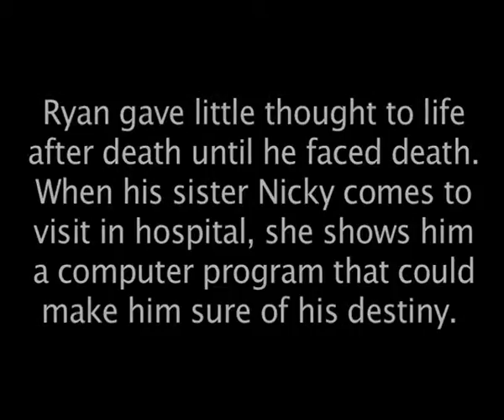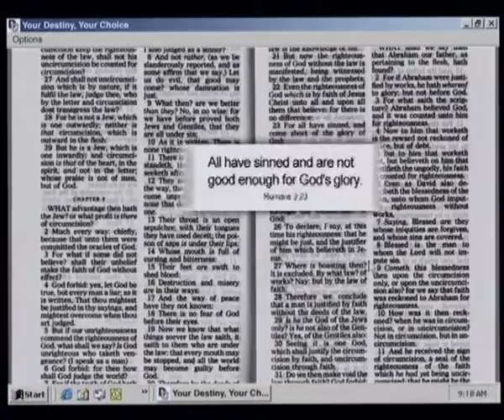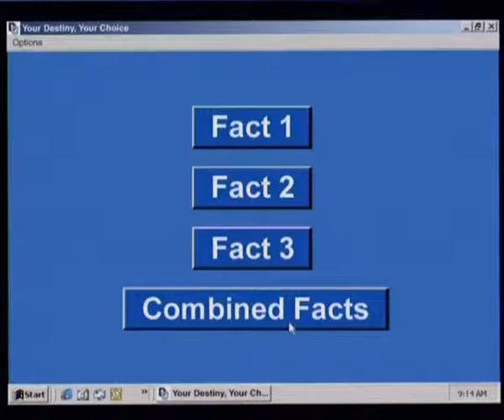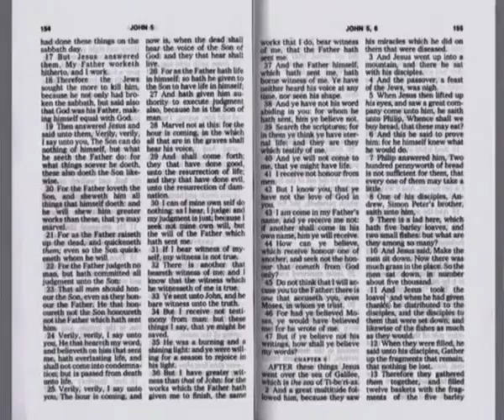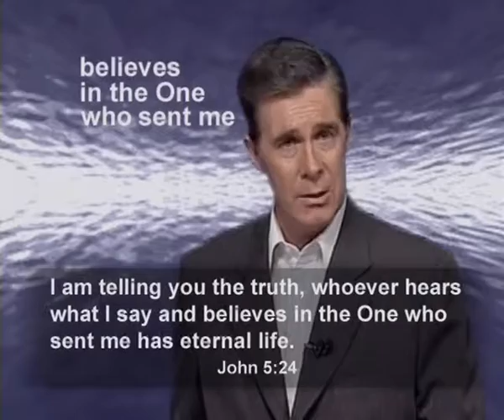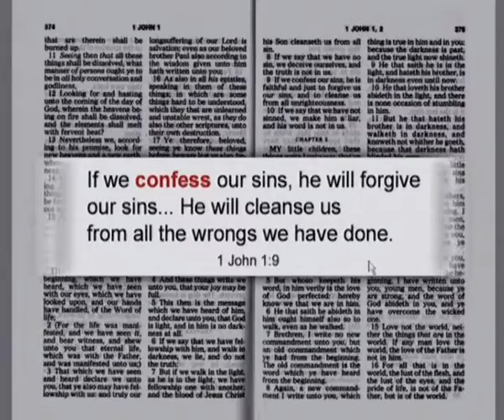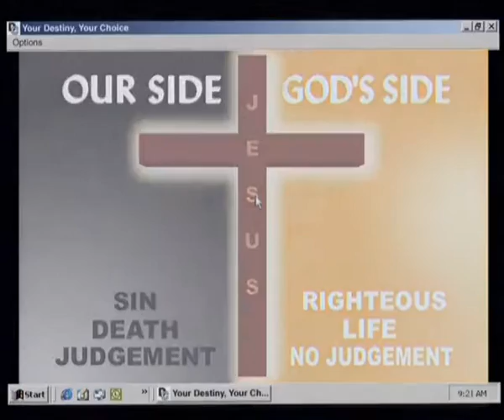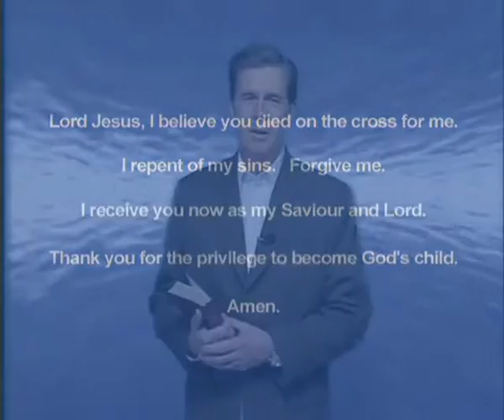Your Choice Movie Your Destiny Your Choice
‘Your Destiny Your Choice’ video is about choices. Ryan gave little thought to his final destiny until a near fatal accident. Your destiny is your choice!    for heaps of great ideas.